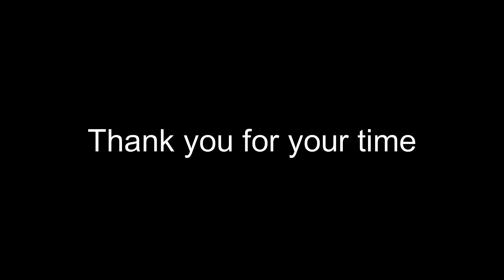Indian Peafowl Cage Modification/Dr AM Vet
Welcome to my very first vlog on my channel! In this captivating video, join me as I embark on an incredible journey of constructing a stunning cage for the resplendent Indian Peafowl. Get ready to be mesmerized by the vivid colors and intricate patterns of these magnificent birds.

Throughout this vlog, I'll take you through the step-by-step process of building a spacious and safe enclosure that ensures the comfort and well-being of the Indian Peafowl. From selecting the ideal location to designing the cage with natural elements, I'll share insightful tips and tricks that will help you create an enchanting sanctuary for these iconic birds.

But that's not all! As we witness the construction of the peafowl cage, we'll also delve into the fascinating world of these regal creatures. Discover interesting facts about their behavior, mating rituals, and how they showcase their iridescent plumage during courtship displays.

To make this vlog truly special, I'm targeting the Asian continent, home to a rich diversity of cultures and landscapes. Join the conversation by using the following hashtags:

IndiaPeafowlWonder: Show your love for these extraordinary birds.
AsianAvianParadise: Celebrating the beauty of Asian avian species.
WildlifeConservationAsia: Promoting conservation efforts for Asia's unique wildlife.
CageConstructionInsights: Share your thoughts on creating captivating habitats.
NatureInspiresUs: Encouraging everyone to appreciate and protect nature.